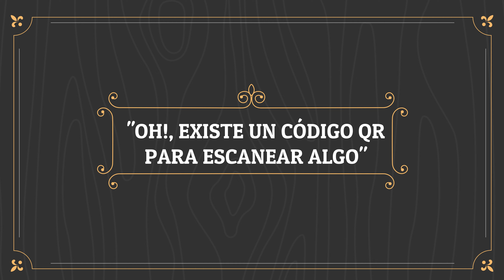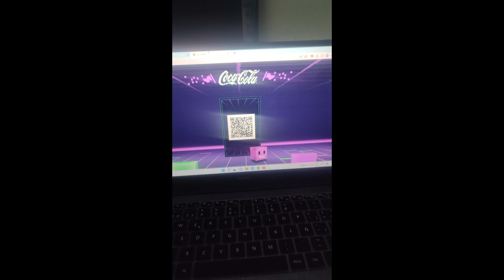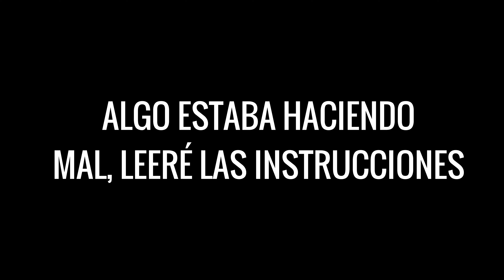Probando el juego de REALIDAD AUMENTADA de Coca-Cola 8-bit